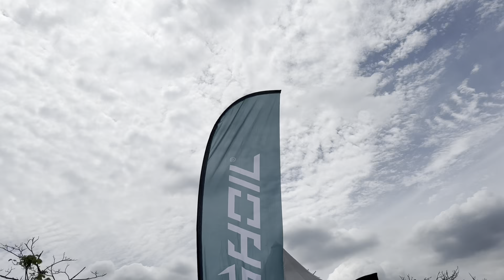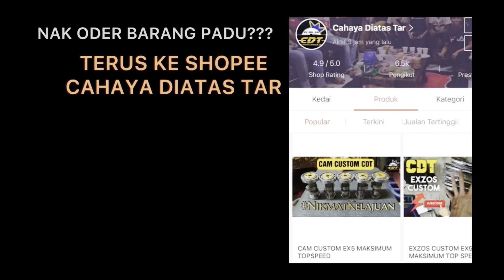AUTOSHOW | MOTOR KAPCAI RACING